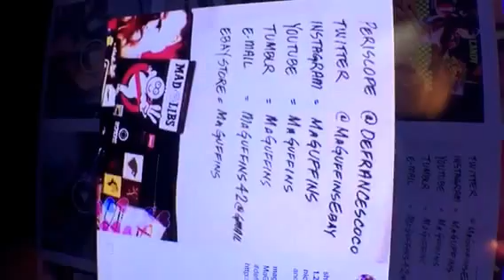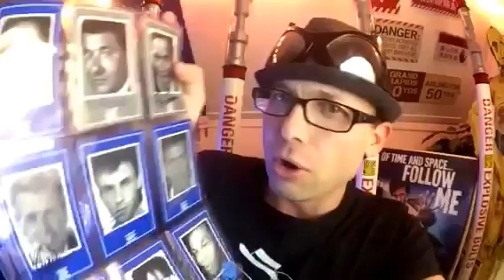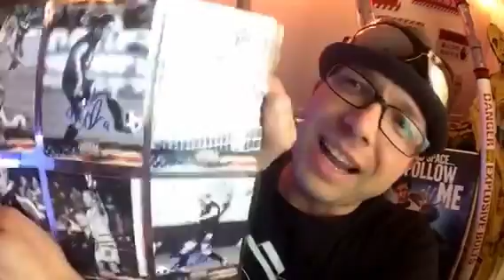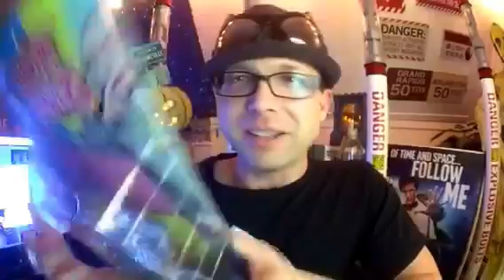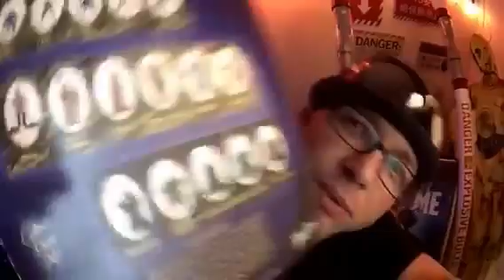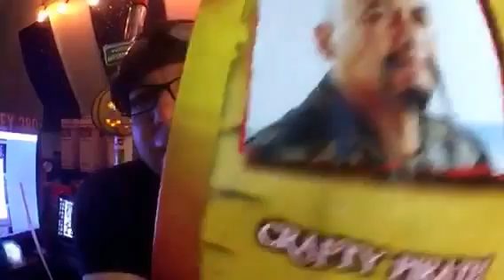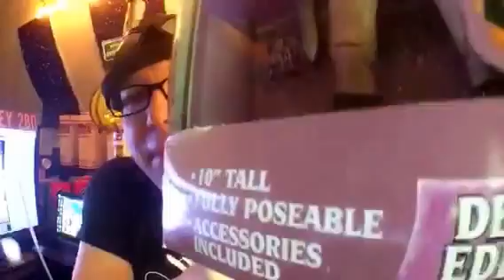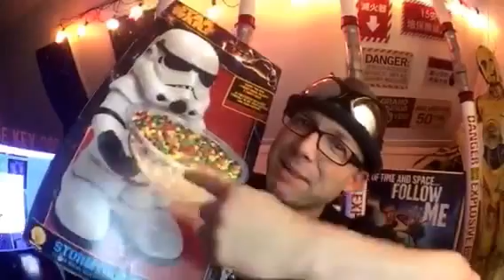Oct 20 Part 2 GIVEAWAYS Prizes Geeky-Goodness @defrancescoco